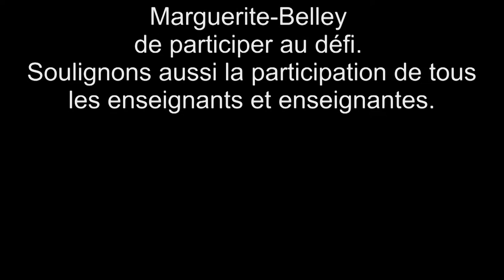Défi Équilibre WIXX, Marguerite Belley